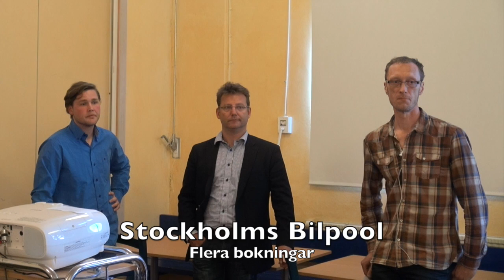Får man boka flera tider samtidigt?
Den här videon handlar om Får man boka flera tider samtidigt?